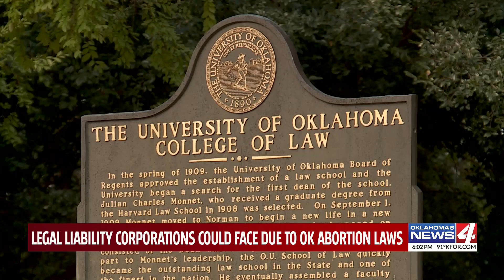Legal liability corporations could face due to OK abortion laws